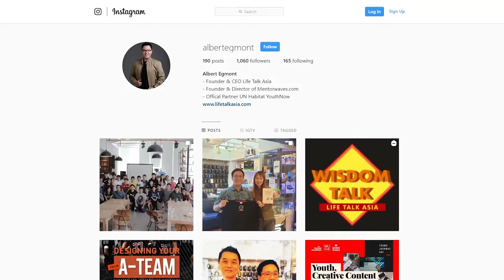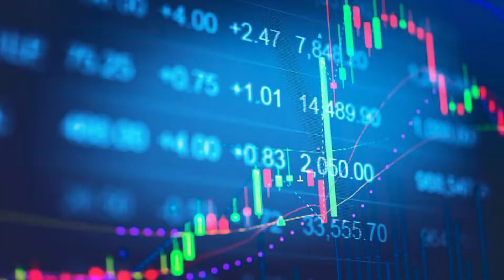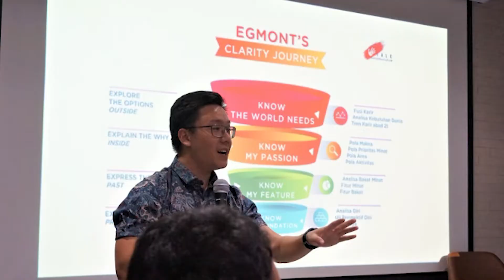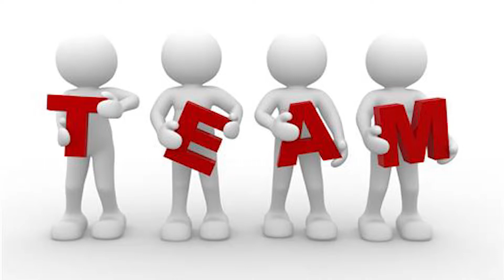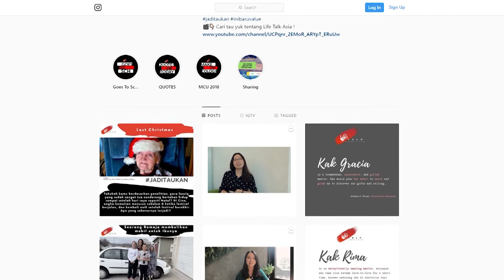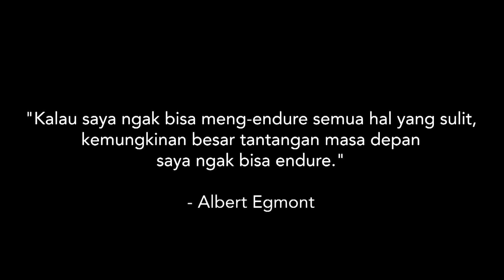Frustrasi di Awal Berakhir Menjadi Partner United Nation di Indonesia | Coach Yudi Candra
Halo sahabat milyarder pada kesempatan kali ini saya meng interview Pak Albert Egmont. Beliau adalah owner dan founder dari life stock asia. Perjuangannya begitu inspiratif hingga bisa mencapai kesuksesannya yang sekarang. Mau tau apa saja raharlsia kesuksesannya? Yuk simak videonya
Saya harap Anda mengikuti video mingguan yang saya posting di channel youtube saya, dan berbagi pembelajaran Anda dengan teman, kerabat dekat atau siapapun itu. yang perlu mendengarnya.
Jika anda mempunyai pertanyaan mengenai bisnis, hidup atau apapun itu tanyakan pertanyaan anda melalui platform social media Coach Yudi Candra dengan menyertakan ASKCOACHYUDI.

Business & Leadership Tips dari Yudi Candra, CEO PT. Duta Sukses Dunia Master Coach With More Than 10.000 Coaching Hours Click "SHOW MORE" below!

Yudi Candra dan PT. Duta Sukses Dunia terdapat di Jakarta dan kedepannya akan terus merambah ke kota-kota lainnya di Indonesia dan di dunia.

Yudi Candra, Leading with Value, a CEO in Million Dollars Company:
• Yudi Candra menyandang berbagai sertifikasi dan degree seperti: MBA (Australia), MSc ITMOC (England), Certified Biz Coach, TRIZ Practicioner, Master Scientific Face Reader, MNLP (ABNLP), Wealth and Money Coach, Six Sigma, Lean, Disc.
• Dipercaya oleh Angel Investor sebagai CEO in a Million Dollars Start Up Company.
• Yudi Candra adalah Pelatih Bisnis atau Bisnis Coach yang sudah membantu banyak pengusaha dari berbagai industri, mulai dari bidang makanan hingga pertambangan.
• Yudi Candra pernah membantu meningkatkan omset pengusaha hingga 819% dalam 3 bulan.
• Yudi Candra dalam 90 hari pernah menjual sebesar 35 Milyar di tahun 2010.
• Yudi Candra memulai bisnis sejak umur 9 tahun. Dari menyewakan video hingga kapal keruk untuk keperluan tambang.
• Yudi Candra mempunyai visi menciptakan 100 Juta Milyarder di Dunia.